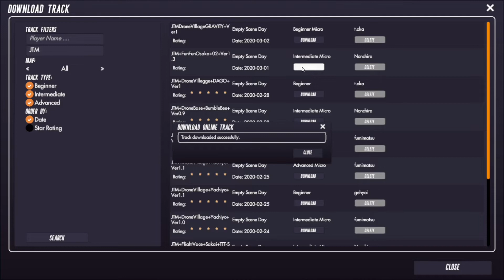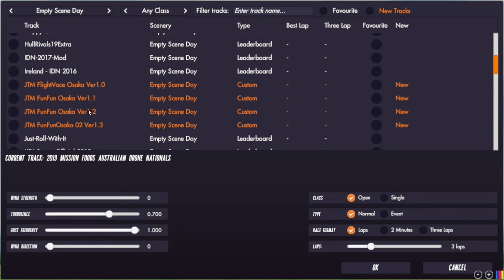VelociDroneコース選択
長期春休み特訓用